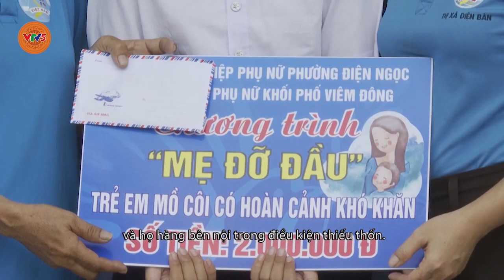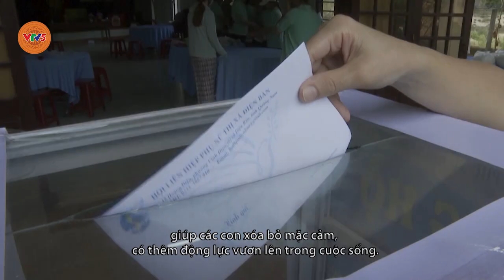[TIẾNG CƠ-TU] BỮA SÁNG YÊU THƯƠNG | VTV5